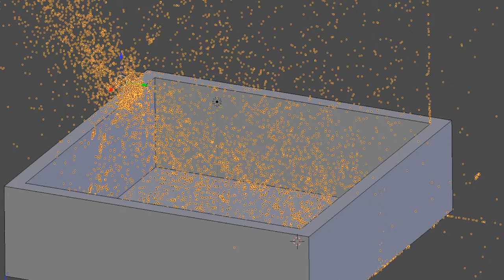Bake simulation glitch